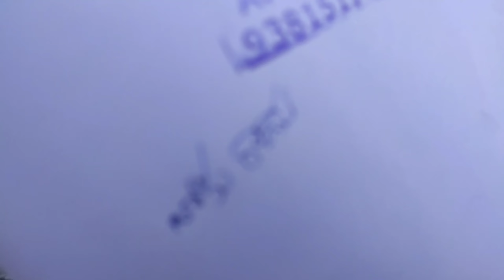తెనాలి అభిరామా || Ultimate Boys Comedy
Children Are Fully Safe With This Content